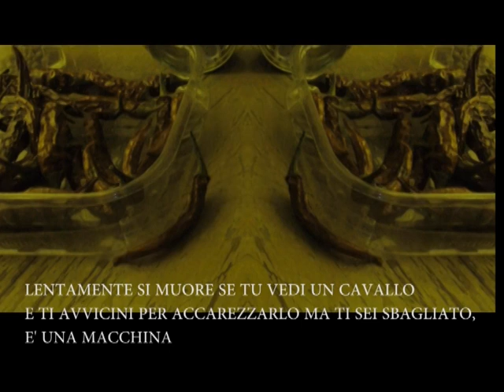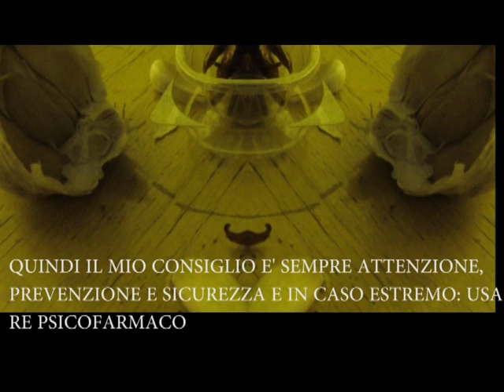Lentamente muore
celebre poesia di rico pipiton, passata attraverso tante polemiche di attribuzione. A fare luce su questa annosa diatriba e allontanare pablo neruda da una ingiusta paternità, fù la testimonianza,nel 1998, di un amico dell'autore che confermò di averlo visto mentre la scriveva dopo UNA notte passata NEI locali qualche anno prima. Così Matias Azunzo  racconta quel magico momento: "...poco avezzo al bere, rico quella sera aveva ecceduto appunto nel bere a causa di una delusione amorosa... con gli occhi pieni di lacrime, EPPURE sorridendo, scriveva senza sosta. Quando il giorno dopo trovai, sui sedili posteriori della mia macchina, quel tovagliolo dove rico aveva scritto le sue parole emozionanti... mi resi CONTO della grande vena poetica che egli aveva nel suo cuore"

Ve la proponiamo recitata dall'autore stesso e accompagnata dalle musiche cinematiche dei the power boyz.

i the power boyz sono un gruppo di ragazzi di tante nazionalità accomunati dalla passione per la musica di qualità. quindi a cavallo tra david bowie e wa mozart
i the power boyz NON PERSEGUONO un successo a livello di soldi mentre ASPIRANO di più alla fama.
i the power boyz sono:

august trenbayer
marcel clermont
steven mc steven
rico pipiton
e la bellissima anabasia anabasia

video di Kajson Swalpoff